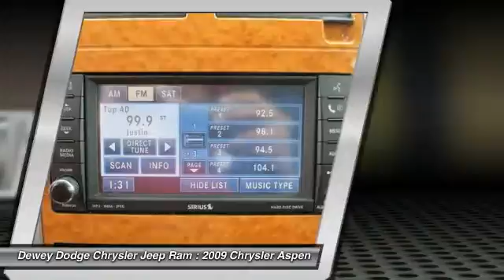2009 Chrysler Aspen Ankeny Des Moines Ames Iowa D141180A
4WD, Heated Front Seats, Leather Trimmed Bucket Seats, and Power Sunroof. Flex Fuel! In a class by itself! Are you still driving around that old thing? Come on down today and get into this fantastic 2009 Chrysler Aspen! With plenty of passenger room, you won't have to worry about being cramped when it's more than just you in the SUV.